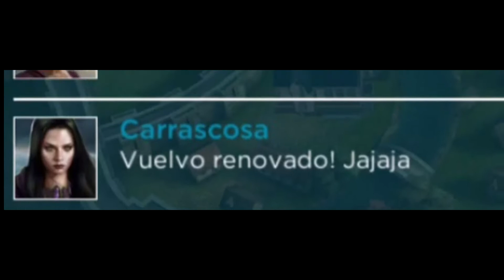Rival Kingdoms vuelve Gracias Warriors español!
Volvemos con los vídeos de Rival Kingdoms, esta vez con un nuevo aire, espero que os guste el nuevo formato!

Nos vemos en siguientes vídeos!

Si es así ya sabes, dale a la manita para arriba!!!

Si tienes alguna duda no dudes en comentar y estaré encantado de explicarlo en nuevos vídeos.

Un canal dedicado a subir vídeos principalmente de Tablet, aunque no se descarta la posibilidad de subir cualquier otro juego que lo esté petando.